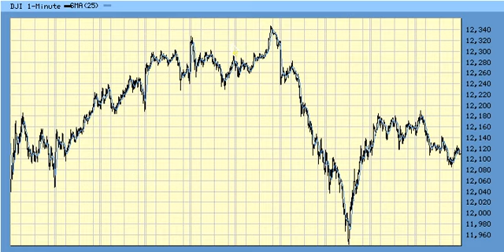Elliott Wave Forecast For 3/19 DJI SPX COMP